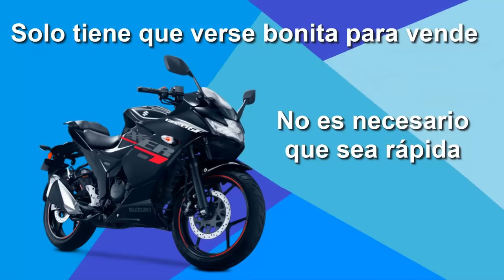Suzuki GSX-R150 vs Gixxer150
Hola, este es mi primer clip, una serie de videos en donde explico dudas ramdon sobre el motociclismo, hablo de temas aleatorios con respuestas rápidas en menos de dos minutos, en esta ocasión vamos a aclarar las dudas sobre las diferencias entre la suzuki gsx-r150 y la serie gixxer